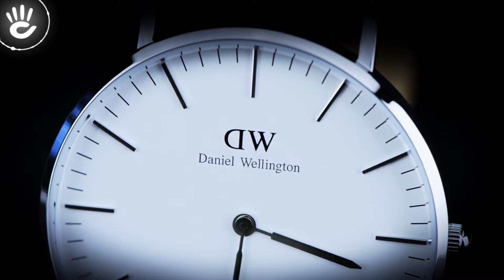DW DW00100055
♪ Hotline tư vấn bán hàng: 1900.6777
Source Music: